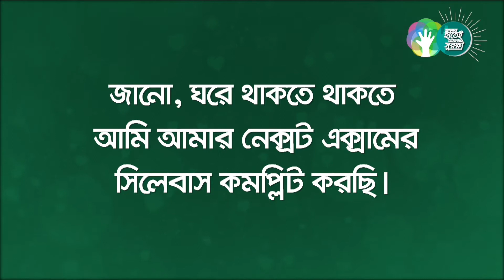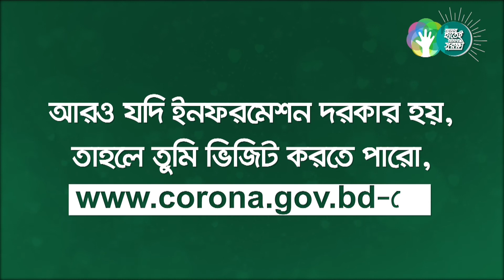Radio Boral Visual radio PSA on handwashing and dispelling myth